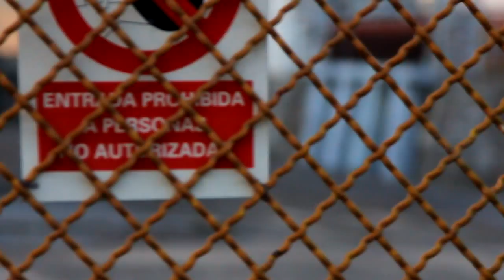Penny Skateboards - Misanthropy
Board: Penny 22"
Equipment: Canon EOS 60D, Canon EF 50mm f/1,4 USM, Canon EF 24-105 f/4 IS USM, Samyang 8mm f/3,5 fish eye